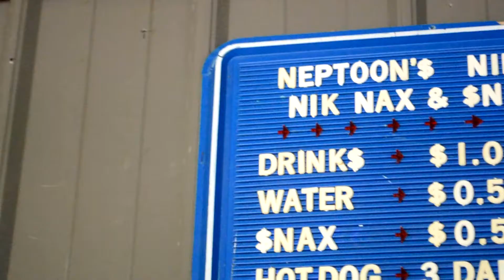Nepticity - Neptoon's Song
Music video of Nepticity performing “Neptoon's Song” – off their upcoming new album ‘Always Nifty’.

Song recorded by: Buhgak-Dee
Video recorded by: SmitttyWerbenJaegarManJensen
Song written by: Neptoon, Buhgak-Dee, SmitttyWerbenJaegarManJensen, & LeFloor
Lead Vocal: Neptoon
Guitar: So-Low
Backing Vocals: Buhgak-Dee, & SmitttyWerbenJaegarManJensen
Guest Appearance: Hay-Hey